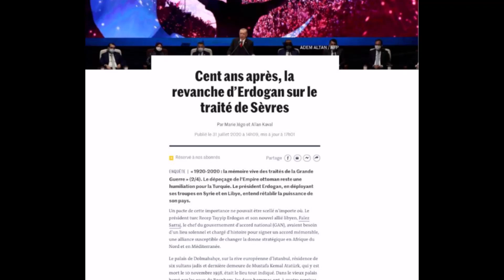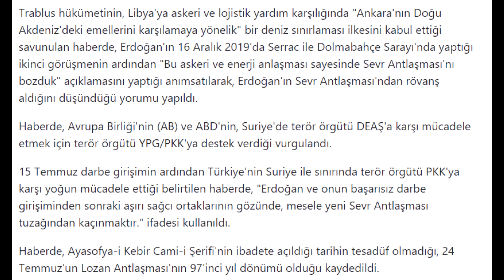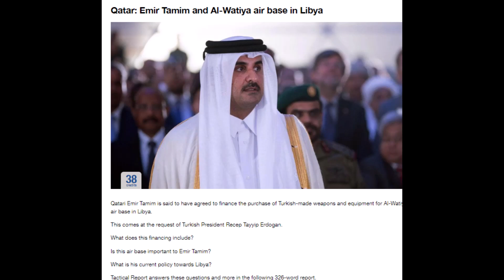İTALYANLARA PATLADIK.WATİYA DAKİ SİSTEMLERİMİZ,FRANSIZLAR AYAKTA,MISIR I ÇILDIRTTIK,HEPSİ VİDEOMUZDA